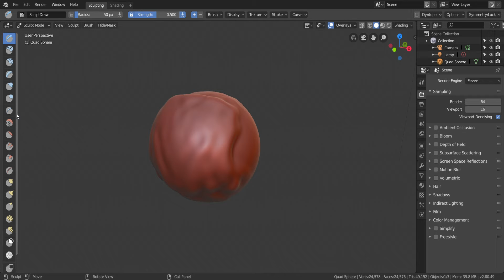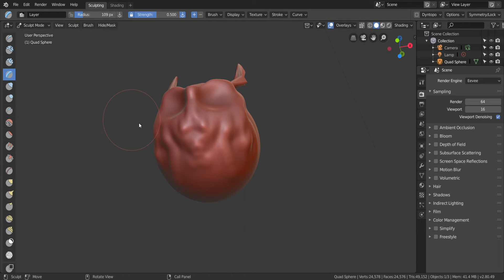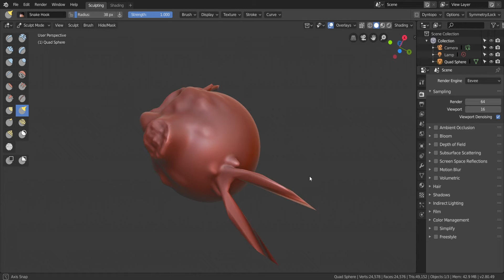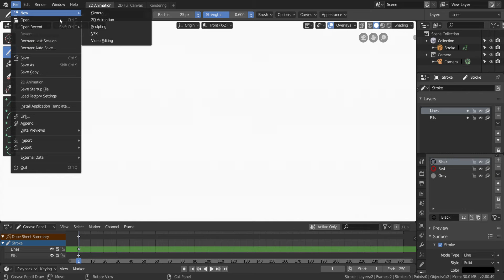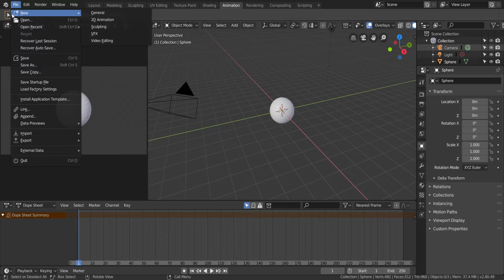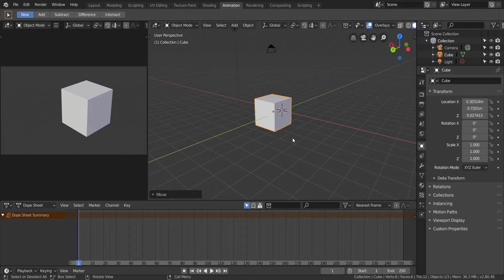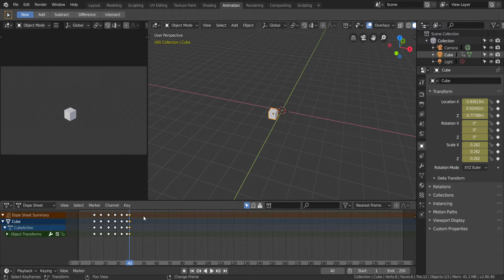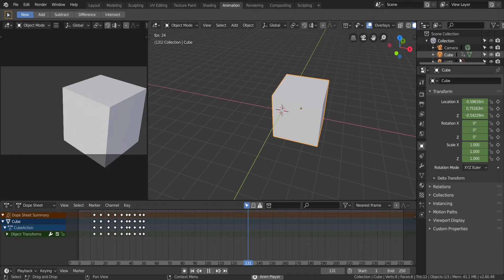P.O.A. ED2 Moving a box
watch as i take 20 mins to explain a ten minute process this week we talk about basic animations move a box watch it shrink and we talk about the lesson we learned from last week. remember to hit the like button and if you want to see the next train wreck hit that sub button and if you have any tips hints or advice to give the beginners drop a comment or link below in the comment section. THANK YOU all my subs you all are beautiful!